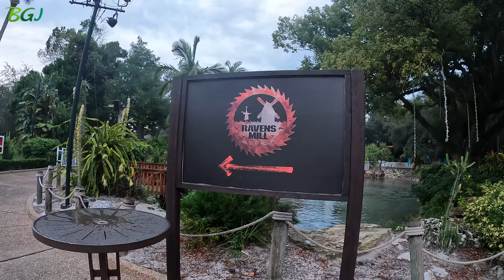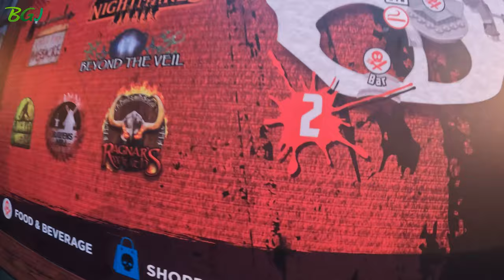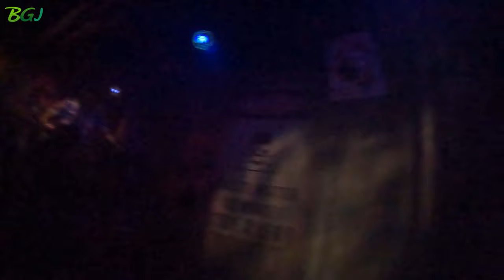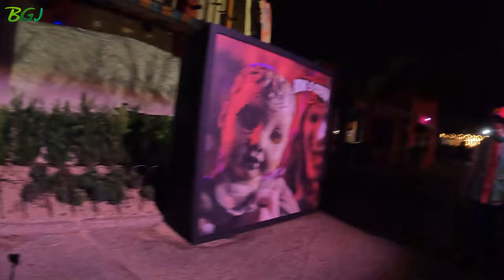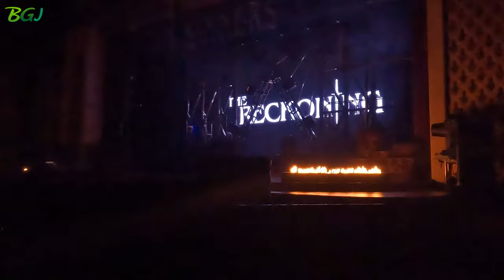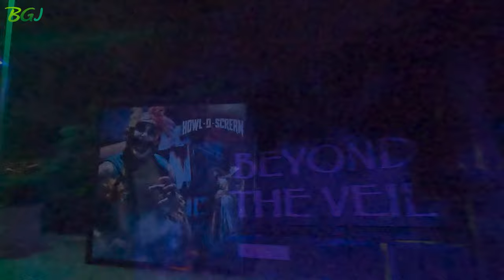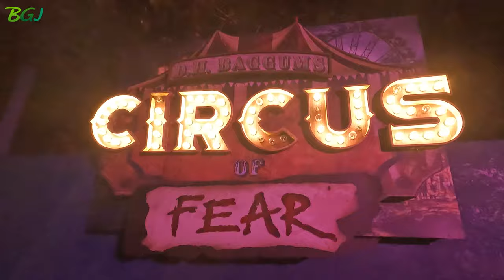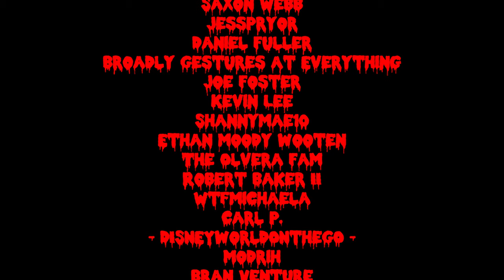Howl-O-Scream On Friday The 13th! We're Not Superstitious!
Friday the 13th, Howl-O-Scream, why not! Nothing bad could happen right?